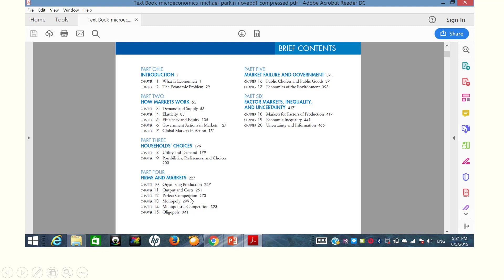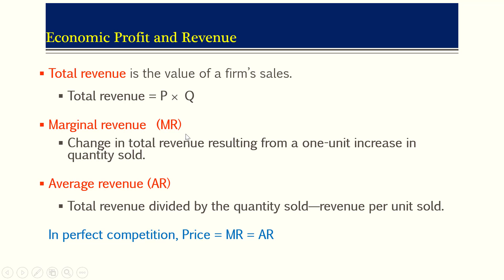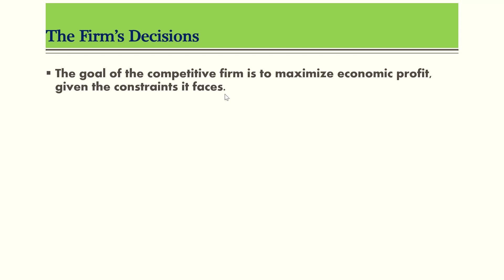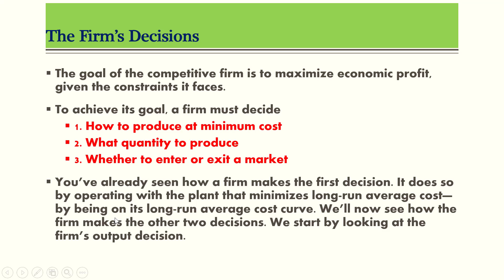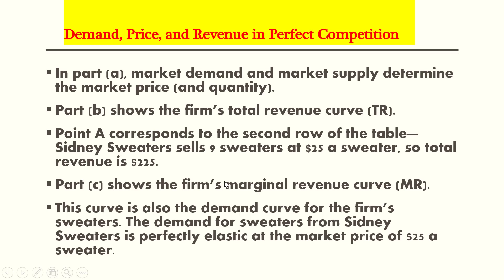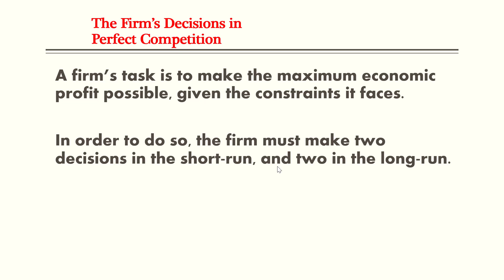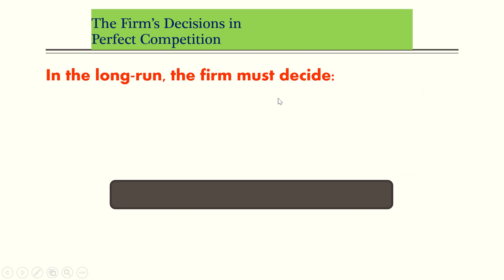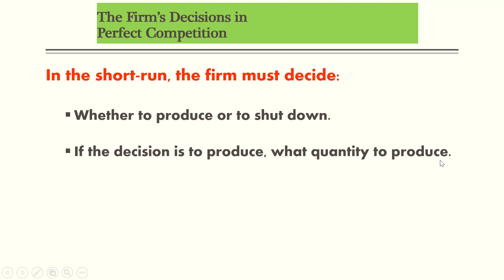Casharka 4aad The Firm’s Output Decision Chapter 12 Microeconomics